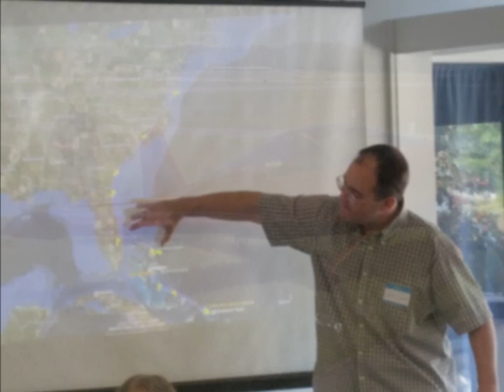3rd Annual North East Sonex Fly-In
Slide show and videos from the 3rd Annual North East Sonex Fly-In of 2011 in Keene, NH.